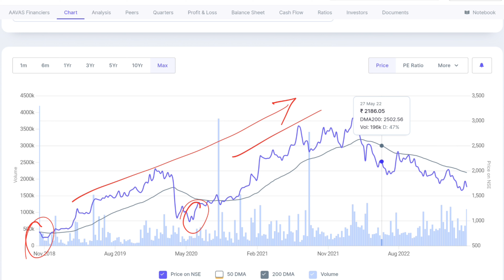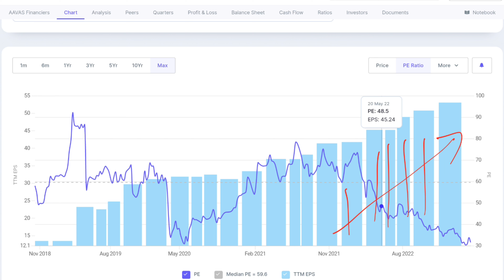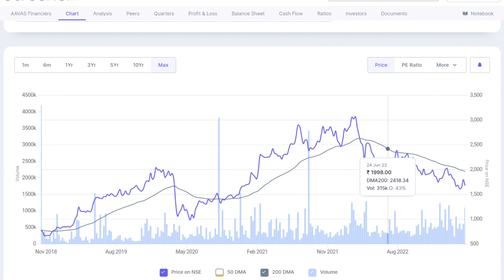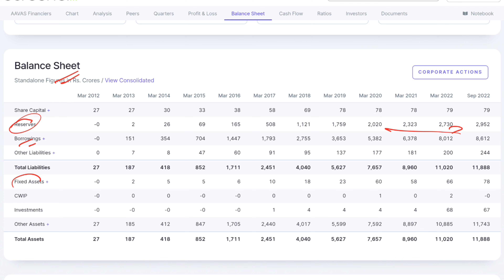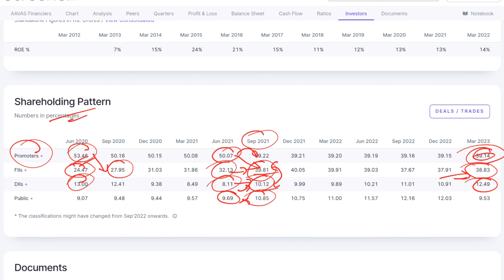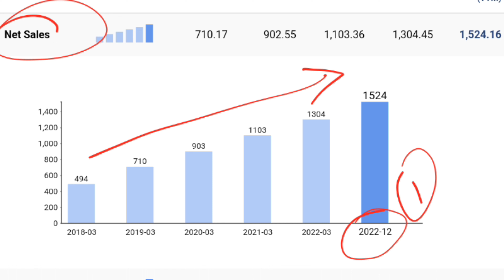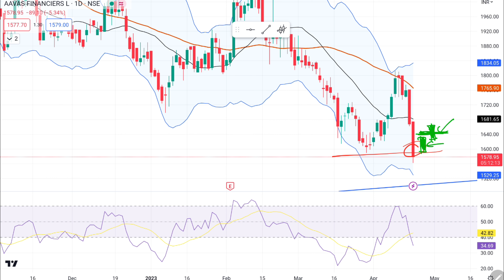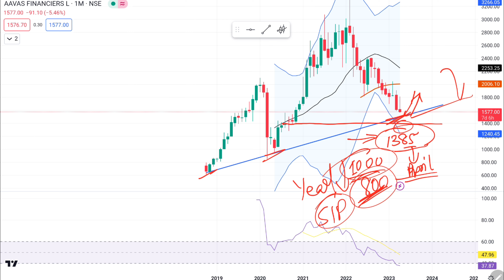AAVAS Financiers Ltd 🔴 BUYING LEVELS 🔴🔴 Long Term Investment 🔴 Entry Point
Mutual fund investments are subject to market risk. Please read offer documents carefully before investing.
Past performances are no guarantee of future returns.
We, The Money Plant (Youtube channel) / Money Plant (Youtube channel), won’t be responsible for any of your losses or gains. Please take professional advice before investing. Investing and trading in stocks or other instruments are subject to market risk, please consult your advisor before taking any investment decision.